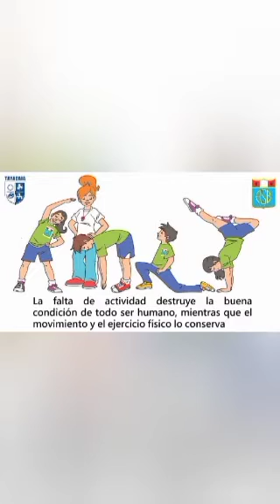*Día de la Educación Física y Deporte.*🤸🏻‍♀️🤸🏽‍♂️🤺⛹🏼‍♂️🤾🏼‍♀️🤾‍♀️🤹‍♀️🤽‍♀️🤽‍♂️_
_Presentado por el maestro José Marique._🤸‍♀️🤼🤸‍♂️🤼‍♀️🧘